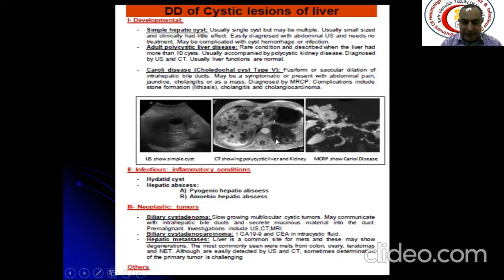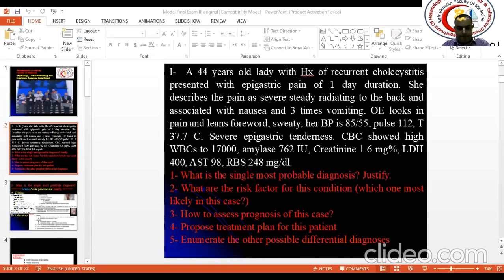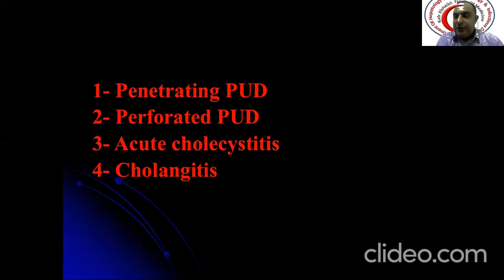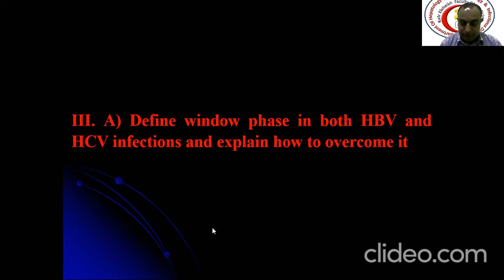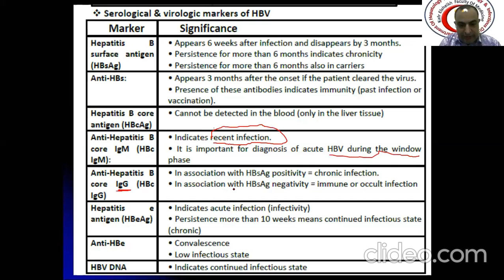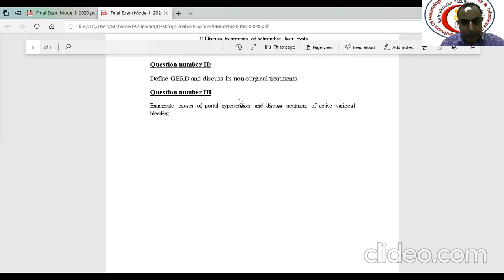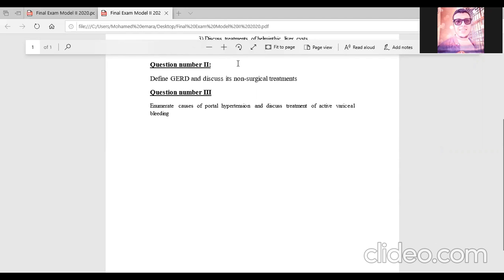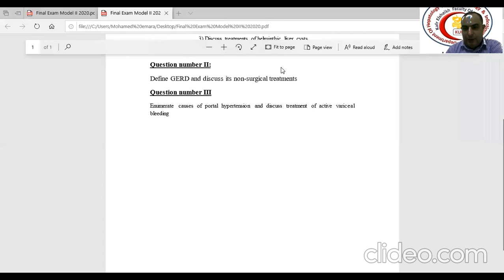Model Final Exam II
In this lecture Dr Mohamed Emara presents model for final exam with his under graduates